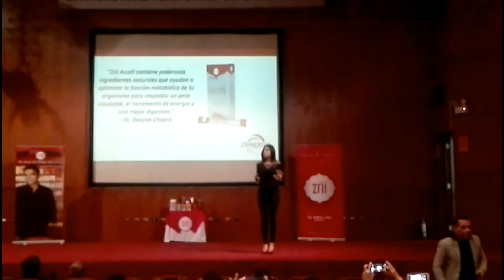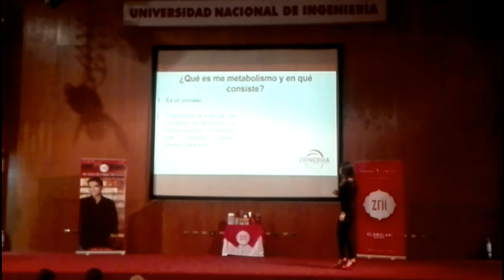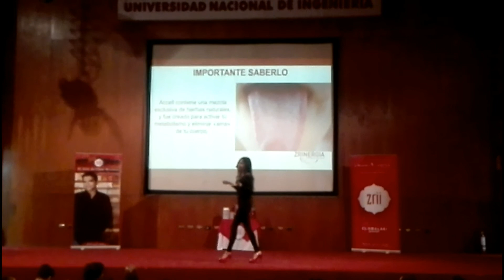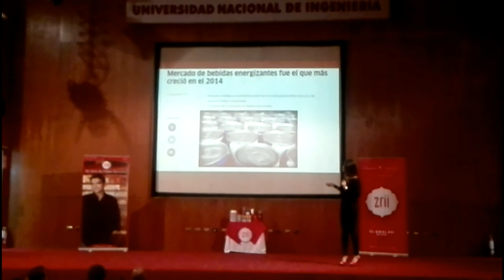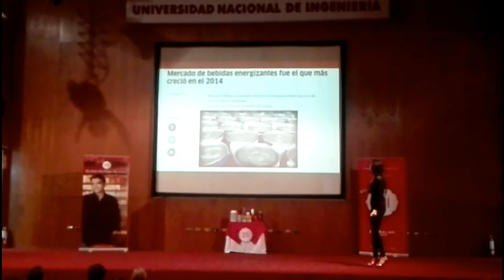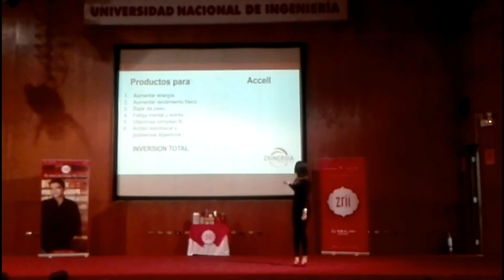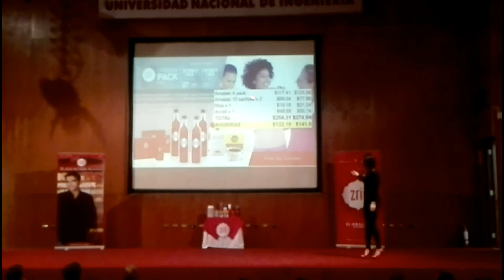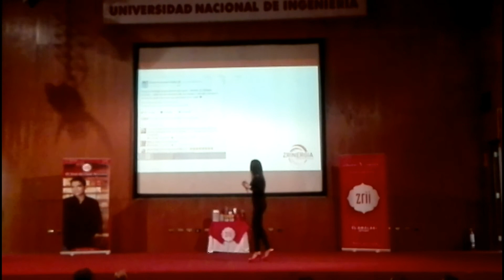EPZ - Romina González "¿Qué es Accell y Cómo Compartirlo?"